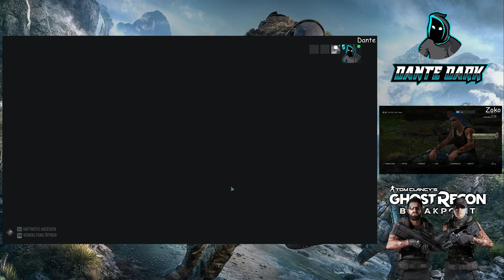Alle Daten gelöscht ♣ Tom Clancy’s Ghost Recon Breakpoint ♣ Gameplay German ♣ Dante Dark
Ich wünsche euch viel Spaß, bei Tom Clancy’s Ghost Recon Breakpoint.